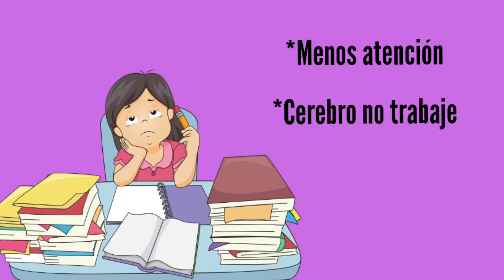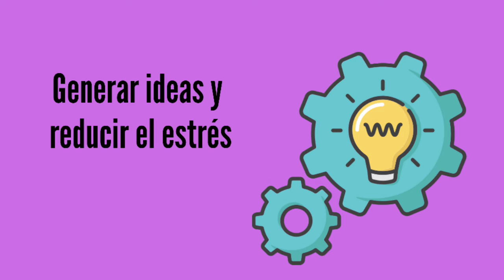Cuerpo y mente saludables